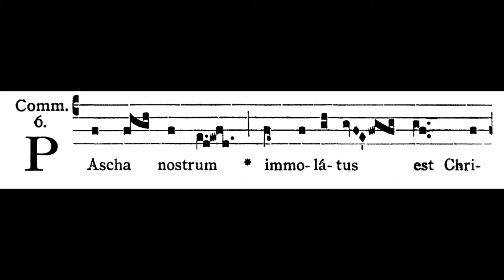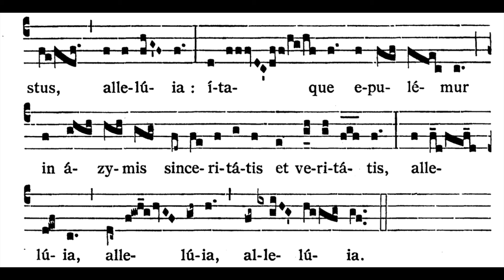EASTER SUNDAY COMMUNION: Pascha nostrum (solfeggio)